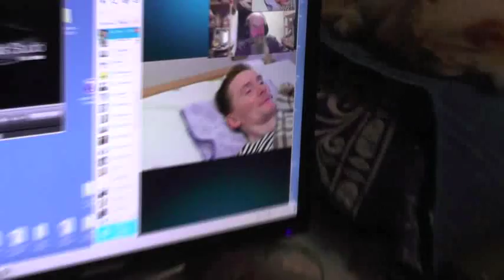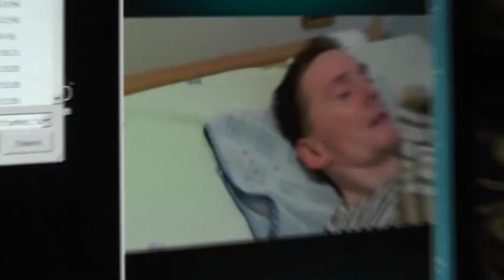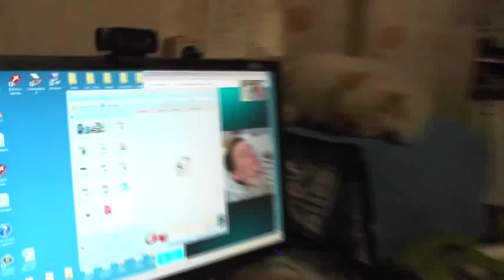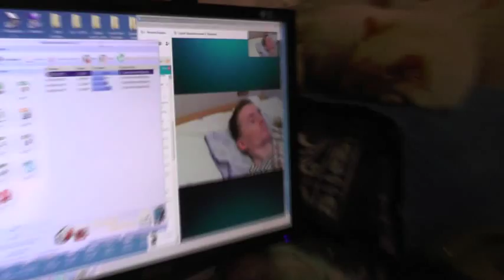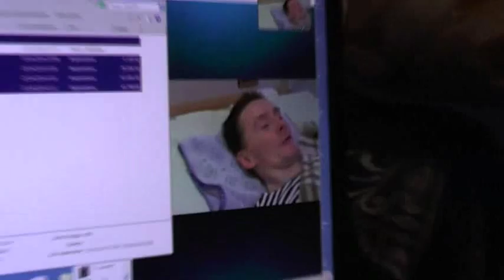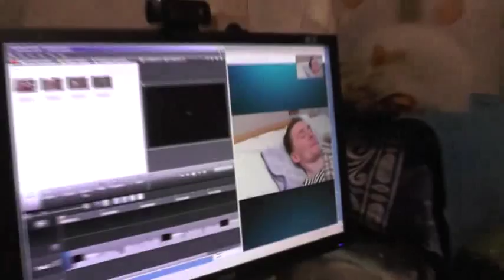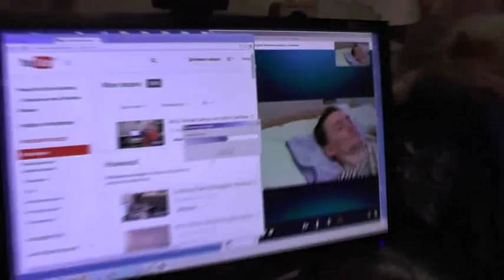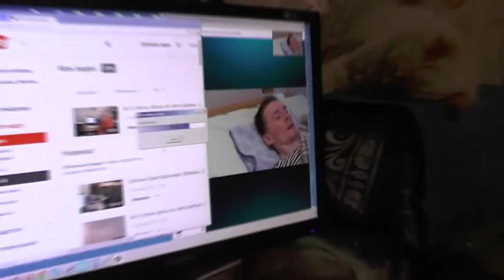Козлов Сергей. Одежда Юродивого. Стерлигов 22 04 2014